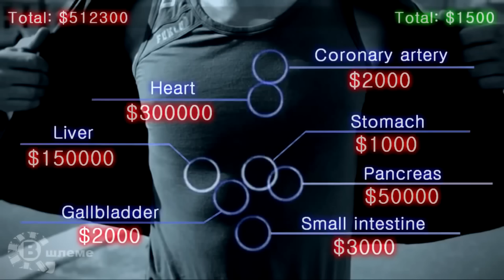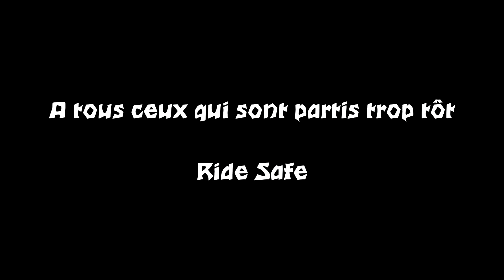L'équipement, l'ange gardien des motards [ Sécurité routière ]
Vidéo de sensibilisation au port de l'équipement car je voie trop de personne rouler pas ou peu équipé. faites partager cette vidéo elle doit sensibiliser un maximum de personnes

Bon je vais donner les consignes pour le clip que vous pouvait m'envoyer à l'adresse ( via mediafire ou autre pour garder la HD)
1- Dire "Biky's familly ahou ahou"
2- prise de vu nette et stable
3- qualités sonore audible
4- Lieu où vous voulez
5- Rigolo ou pas
6- En moto ou pas
7- Maxi 10sec
8- Vidéo en mode paysage
Voila je posterais un clip chaque lundi à la fin de ma vidéo
Pour ceux qui ont une chaîne youtube, précisez moi votre adresse elle sera dans la description de ma vidéo